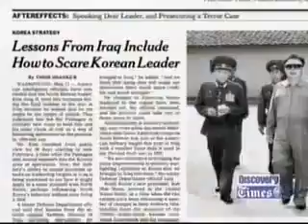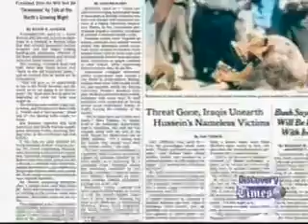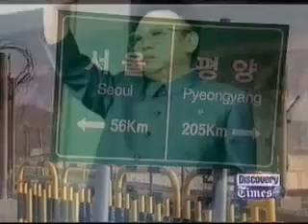North Korea's Nuclear Program documentary english part 3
On February 11, 2013, the USGS detected a magnitude 5.1 seismic disturbance,[13] reported to be a third underground nuclear test.[14] North Korea has officially reported it as a successful nuclear test with a lighter warhead that delivers more force than before, but has not revealed the exact yield. Multiple South Korean sources estimate the yield at 6-9 kilotons, while the German Federal Institute for Geosciences and Natural Resources estimates the yield at 40 kilotons